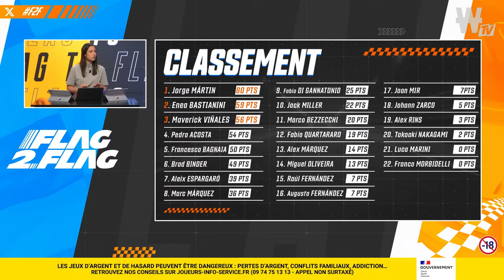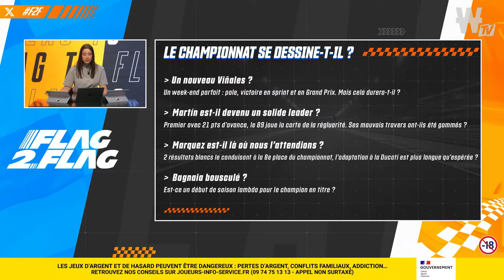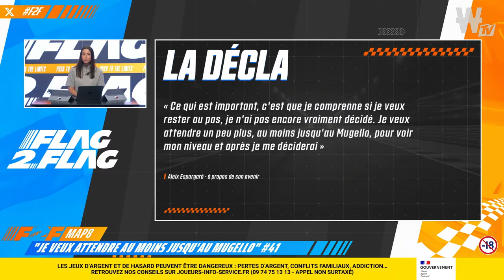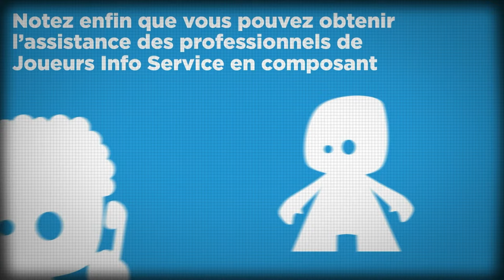🏍️ GP des Amériques : la course référence de la saison ? (MotoGP)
Maverik Viñales a remporté sa première victoire en Grand Prix sur l’Aprilia. Désormais en phase avec sa machine, l’Espagnol se mêle à la bataille aux avants-postes. Mais les favoris n’ont pas fait mauvaise impression ce week-end, Marquez et Martín étaient aussi les hommes forts. Qu’en est-il de Bagnaia ? Les favoris au titre sont-ils déjà en place ?

Pedro Acosta sur la 2e marche du podium à Austin, continue d’impressionner en se rapprochant de la victoire, mais pour quand ? Bastianini se fait discret, pourtant 2e au championnat : prend-t-il le dessus dans l’équipe officielle ?

Le GP d’Espagne a lieu dans deux semaines, quelles sont les prédictions de nos chroniqueurs ?

Le programme de Flag to Flag :

🏍️ Introduction (00:00)
🏍️ Début d’émission (01:13)
🏍️ Le GP en un mot (06:52)
🏍️ Block-pass : le championnat se dessine-t-il ? (10:02)
🏍️ Time Attack : Acosta, Bastianini, Honda, Austin… (31:50)
🏍️ À l’aspi : à quoi s’attendre à Jerez ? (50:27)

"Flag 2 Flag", votre émission Moto GP avec Margaux Levanto, Yann Marian et Rémi Guyot.